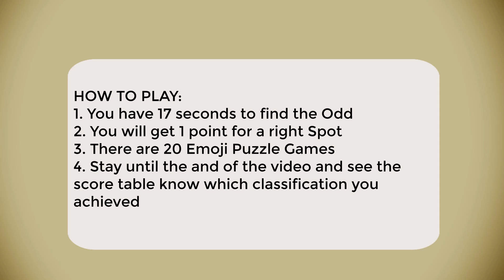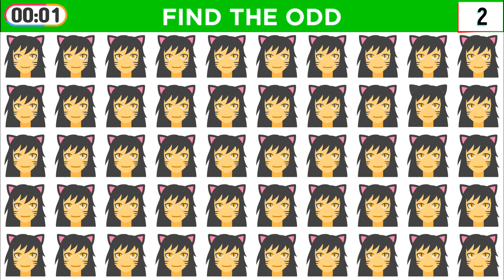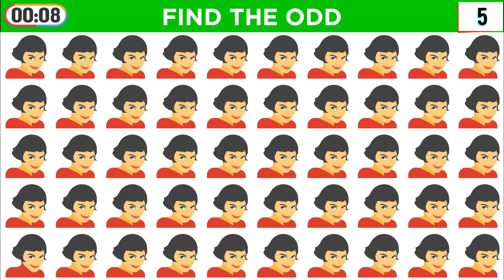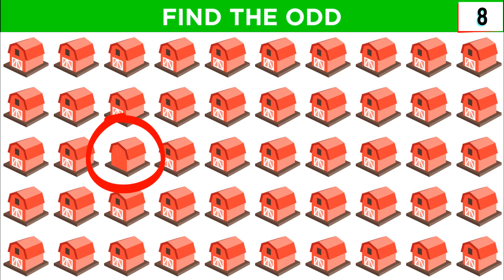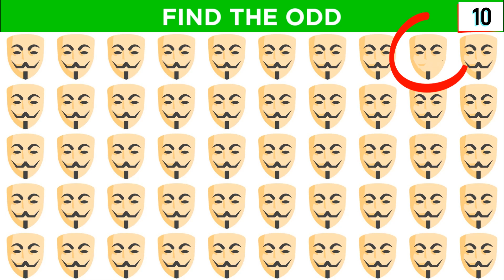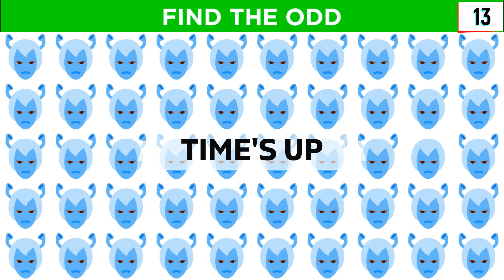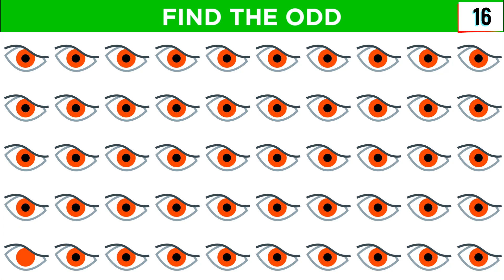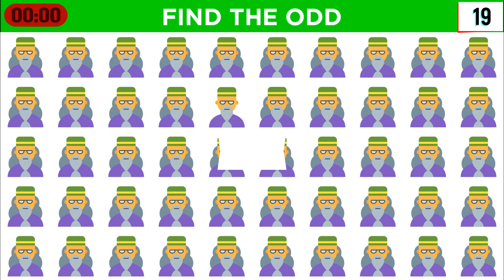Find The Odd Emoji Out anonymous mask #75 - Difficult level by Imis